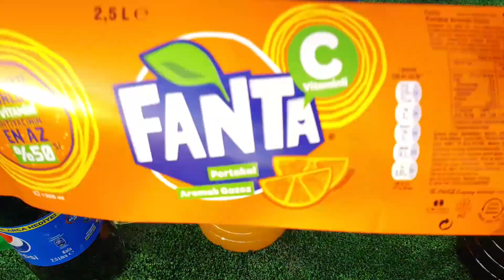Experiment, Underground, Stretch Armstrong, Fanta, Sprite, Cola, Pepsi And Mentos